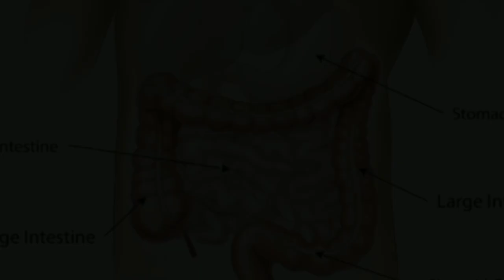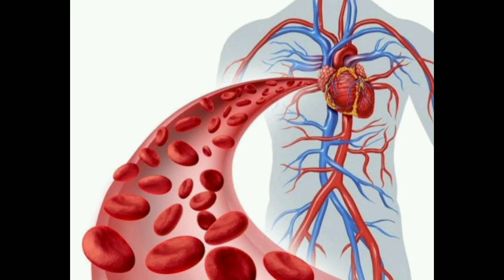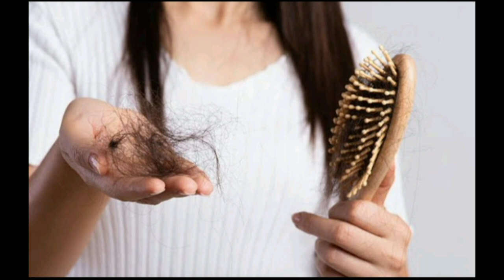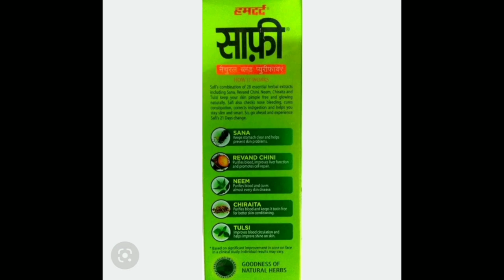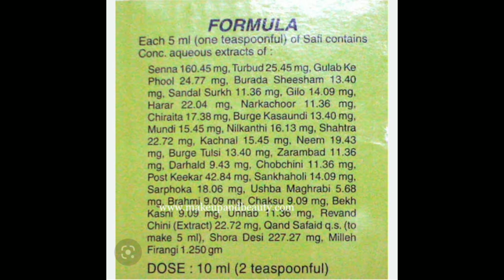साफी पीने के फ़ायदे कब, कैसे, लाभ और हानियां SAFI syrup full detail in Hindi#naturalbeautywithjyoti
safi syrup benefits in Hindi full detail

Hamdard साफी पीने के फ़ायदे जानकर हो जाएंगे आप भी हैरान
साफी सिरप पीने से पेट संबंधी समस्या होगी दूर, त्वचा होगी साफ सुथरी, खून साफ होगा आदि समस्या होगी सिर्फ 21दिनों में ठीक

so don't skip watch ⌚ full video